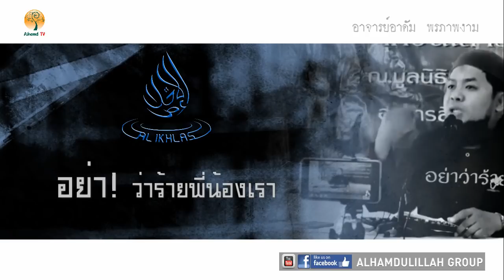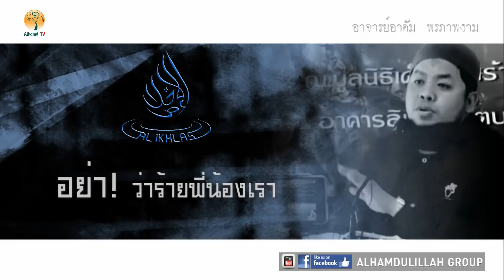AH 1002 คลิปสั้น อย่า ว่าร้ายพี่น้องเรา โดย อาจารย์อาดัม พรภาพงาม